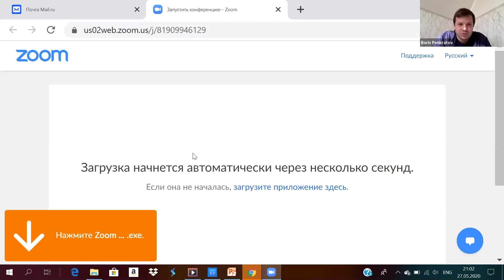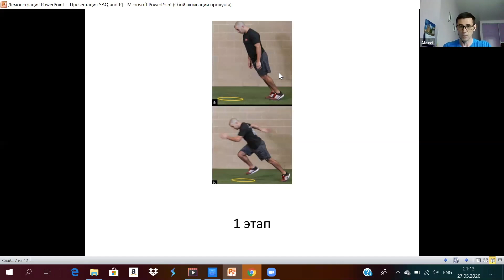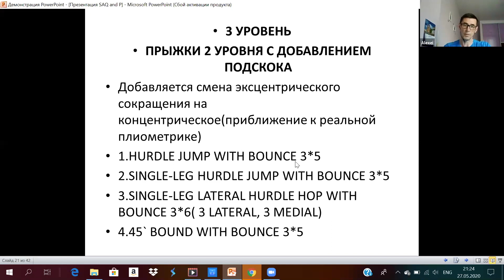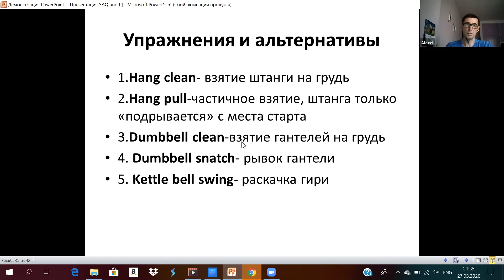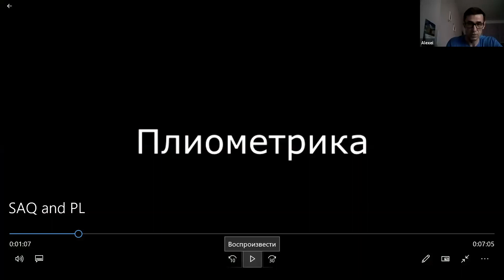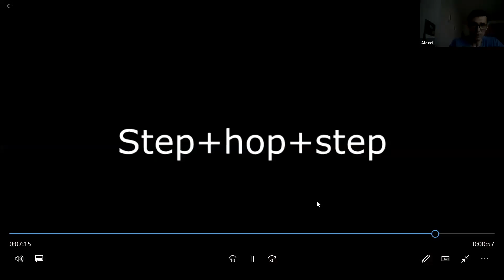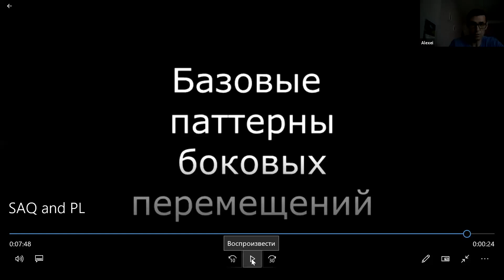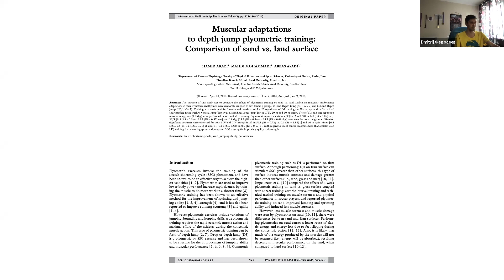Алексей Гуляев. Плиометрика: Скорость. Ловкость. Быстрота